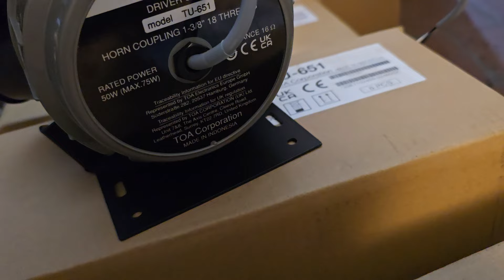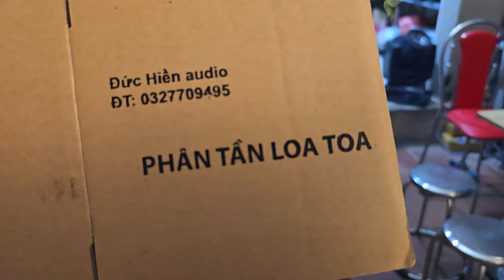loa toa Indonesia chuyên choqi sự kiện về ngập lối